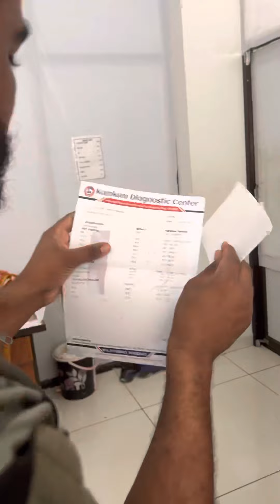SSC GD 2022 यह यह मेडिकल problem है इन बच्चों के